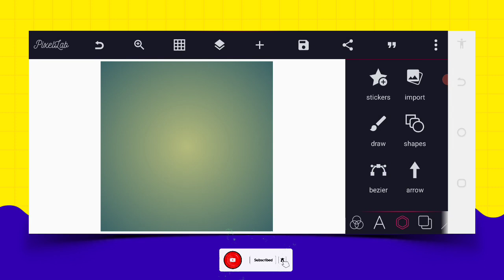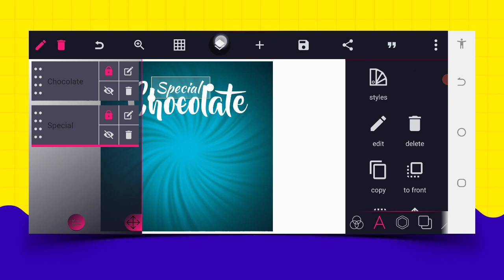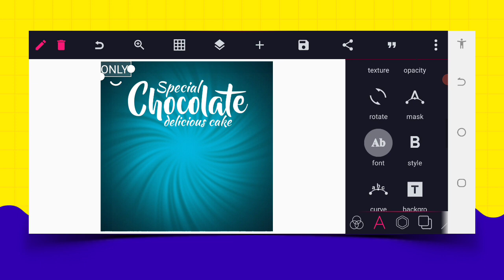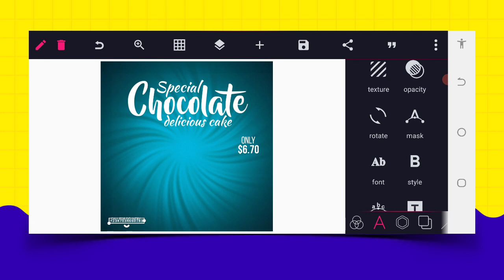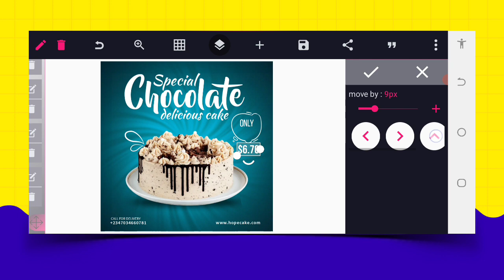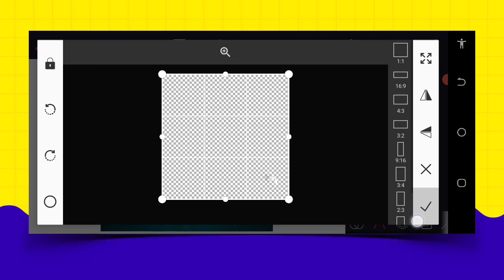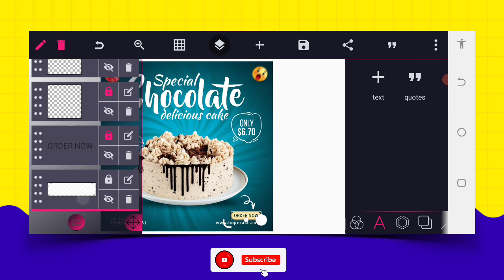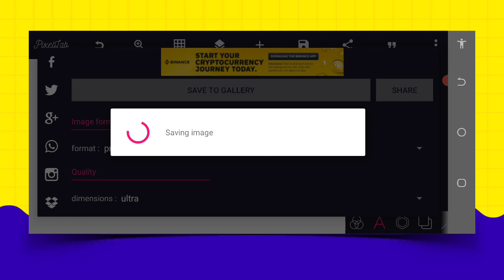Creative Cake Flyer Design on Smartphone | How to Design Flyer | PixelLab Tutorial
Creative cake flyer design Pixellab tutorial on the smartphone. You'll learn how to work with gradient, mask, and opacity.

📌 IMPORTANT LINKS

. LET CONNECT.

Stay Blessed 💪